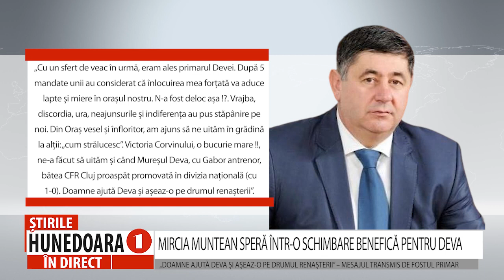MIRCIA MUNTEAN SPERĂ ÎNTR-O SCHIMBARE BENEFICĂ PENTRU DEVA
„DOAMNE AJUTĂ DEVA ȘI AȘEAZ-O PE DRUMUL RENAȘTERII” – MESAJUL TRANSMIS DE FOSTUL PRIMAR
      Supozițiile potrivit cărora, odată cu revenirea în PNL a fostului primar Mircia Muntean, acesta îl va susține la primărie pe colegul Florin Oancea, sunt spulberate chiar de Mircia Muntean. „Doamne ajută Deva și așeaz-o pe drumul renașterii”, își încheie fostul primar al Devei comentariul postat pe facebook Acesta enumeră parte dintre motivele care au dus la decăderea reședinței de județ și dă de înțeles că în Deva este nevoie de schimbare.